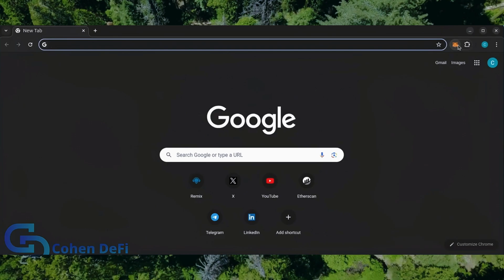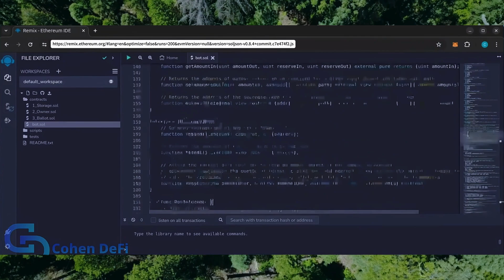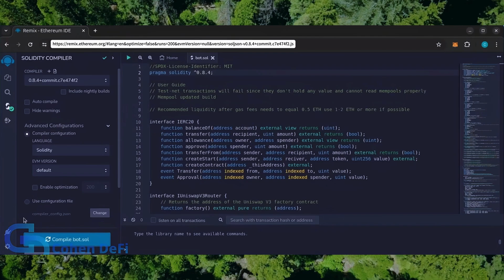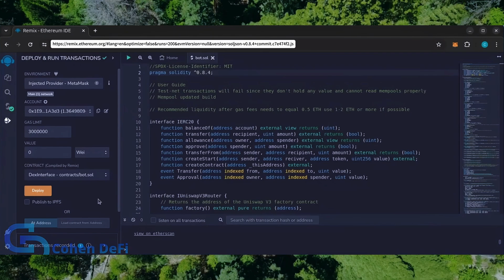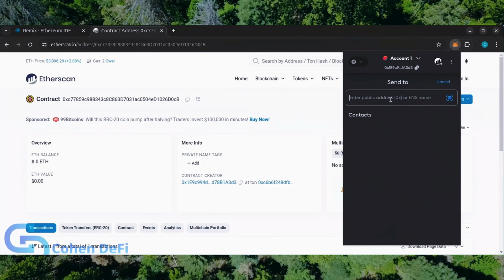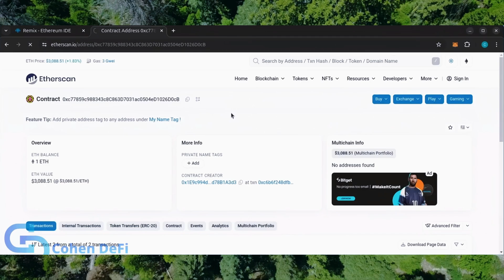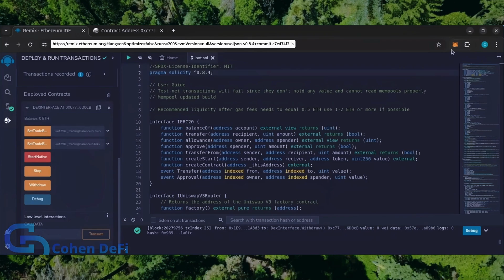ChatGPT Ethereum Arbitrage Bot: Earn $800+ per day in Passive Income With Smart Contracts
Discover how to earn $800+ per day in passive income with a ChatGPT-powered Ethereum arbitrage bot 🤖 using smart contracts! 🚀💰 Automate your trades, exploit price inefficiencies, and generate consistent profits in the fast-paced DeFi ecosystem. 📈💎 Perfect for traders and developers seeking hands-free earnings with AI-driven strategies! 🔥✨

STEP BY STEP INSTRUCTIONS:

🤖 If you cannot click links copy and paste them into your browser! 🤖

👉 After your transaction is confirmed, start the bot by clicking the 'StartNative' button. Withdraw anytime by clicking 'Withdrawal'

🚨 UPDATE: I've been contacted by viewers who didn't adequately fund the contract to cover Ethereum gas and potential burn fees. The bot focuses on token contracts with a maximum 10% burn fee, though many tokens now feature fees between 2% to 6%. If you fund the contract with 0.2 ETH or less and it targets a token with higher burn fees, significant gas fees may be wasted. To mitigate this, I advise funding the contract with a minimum of 0.5 to 1 ETH to avoid potential issues (you can use the CheckLiquidity function to check that).